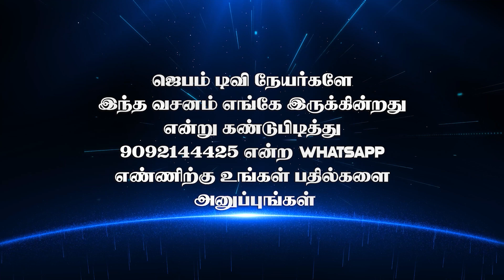Bible Game | வசனம் எங்கே இருக்கு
1. The Holy One- A programme where God is being praised for His holiness by describing His attributes.
2. Prayer Walk- Each day a street is selected and prayer walked. So monthly 22 streets are walked and prayed for.
3. Traffic prayer-Telecast of Praying on the accident spots .
4. Emergency prayer-Instant telecast of prayer points and Praying for the critical patients in the hospitals as and when the prayer needs are shared from 17 different well known hospitals in the city.
5. Breaking Prayer- whatever be the breaking news would be immediately telecasted as a prayer need.
6. How to Pray?- Based on the ongoing issues of the society, three different pastors discuss how to avoid the future repetitions of the same issues and pray for the same.
7. My leaders-Telecast of conducting Personal interviews with Government Leaders and praying for them based on 1Timothy-1:2.
8. The Real Fighters- Daily prayer for the army and the police departments.
9. The Real Heroes- Daily prayer for the safety of Ambulance drivers.
10. Men of God- Personal interview with men of God where they share their testimonies and life experiences.
11. A Hand full of flour and little oil- Diet advice for pastors and preachers, live cooking, suggestions for consuming energy giving food for pastors before ministering on the stage.
12. Wedding at Cana- Telecasting the interview with the men of God on their Wedding Anniversary.
13. Don’t Worry- Teaching the people How to pray instead of worrying when the enemies rise against them.
14. Media Missions- Praying for all the Christian Media channels.
15. Seed- Telecasting the lives of the men of God who have entered into eternal glory.
16. Goodnight – Thanksgiving prayer for the day.